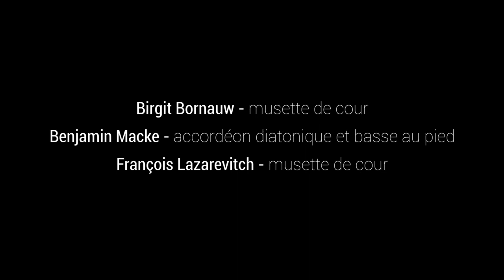Duo Macke-Bornauw & François Lazarevitch - Les Singes Verts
Birgit Bornauw : baroque musette
Benjamin Macke : diatonic accordion & footbass
invite François Lazarevitch : baroque musette

Les Singes Verts (Nicolas Chédeville le Cadet - 1750)

Recorded in july 2020 by Aurélien Tanghe in Studio des Hirondelles (Flines-les-Mortagne - France)